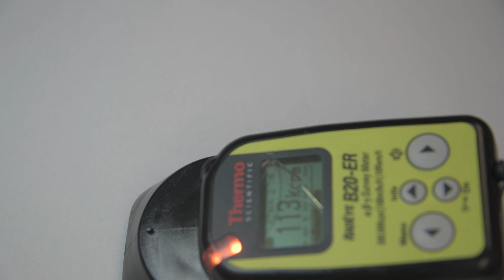Thorium metal (2022) from Luciteria.com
Reviewing a new piece of thorium metal. Sorry the crappy video centering. I suck at this :'-(